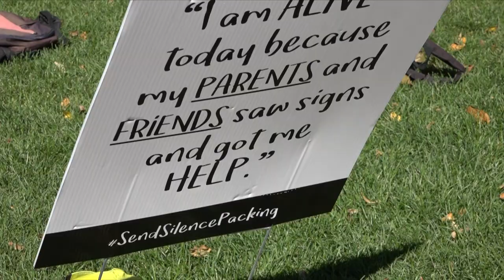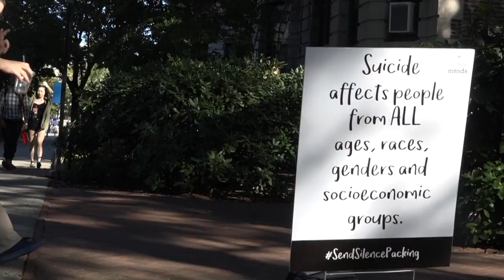"Send Silence Packing" at Boston University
Sizhong Chen, Xue Xia
BU News Service
BOSTON – On September 28, students involved with Active Minds held an event called “Send Silence Packing” at Boston University’s “beach,” displaying a thousand backpacks in order to represent students who have taken their own lives.